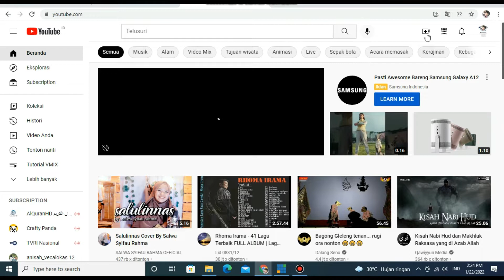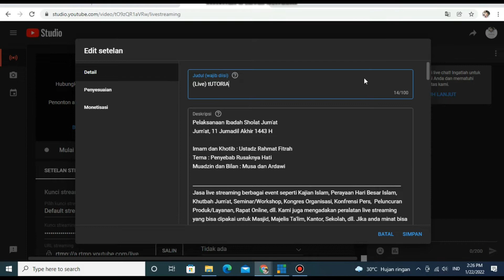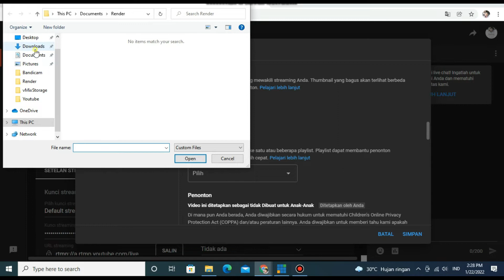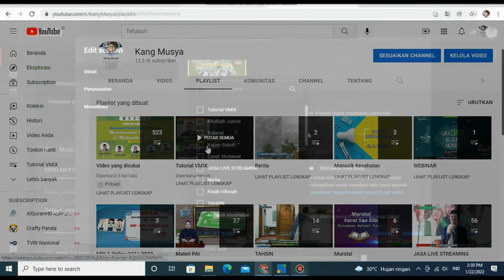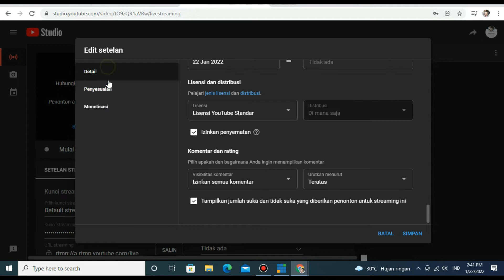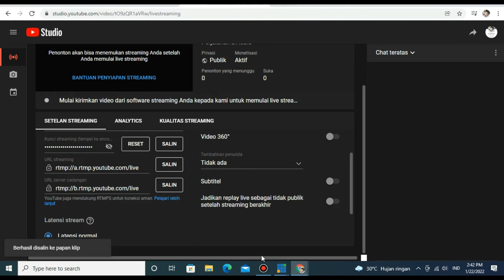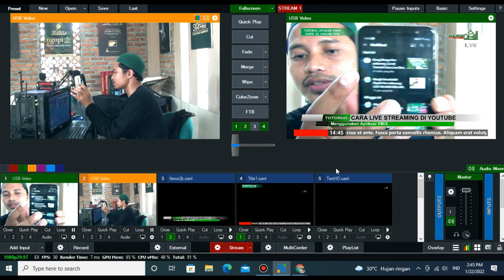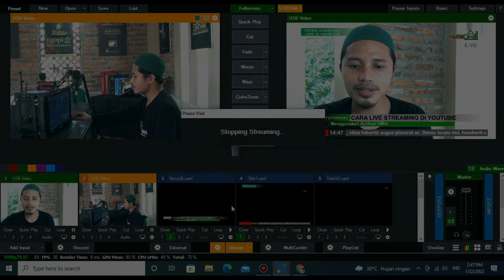Cara Live Streaming di Youtube Menggunakan Aplikasi VMIX Tanpa Subscribe | Tutorial VMIX (Bagian 6)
Jasa live streaming berbagai event seperti Kajian Islam, Perayaan Hari Besar Islam, Khutbah Jum'at, Seminar/Workshop, Kongres Organisasi, Konfrensi Pers,  Peluncuran Produk/Layanan, Rapat Online, dll. Kami juga menjual peralatan live streaming yang bisa dipakai untuk Masjid, Majelis Ta'lim, Kantor, Sekolah, dll. Jika anda minat bisa menghubungi Masjid Jami' Assa'adah Perum. Mutiara Depok atau melalui No. WA : 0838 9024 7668 (Kang Musya).

Apa itu live streaming?
Bahasa simple-nya.. Live streaming adalah cara kita menyiarkan konten kepada penonton secara live/real time. Kamu pasti juga sudah sering melihat di media TV, acara live/siaran langsung yang mereka tayangkan. Seperti itulah gambaran simple-nya. Hanya saja, semakin bergeser waktu dengan semakin canggihnya dunia digital, bukan hanya media mainstream saja yang bisa menyediakan acara live.

Anda pun juga bisa menyediakan live streaming secara perorangan tanpa harus memiliki perusahaan media. Perbedaanya, bukan TV yang dijadikan media/alat untuk audience menonton tayangan live kita, melainkan menggunakan platform digital yang saat ini sudah banyak disediakan seperti, Youtube Live, IG Live, Zoom, Facebook Live, Google Meet, dan platform penyedia streaming lainnya.